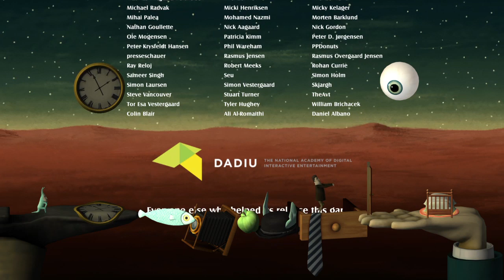Back to Bed #4 Finale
Sleepwalkers need beds